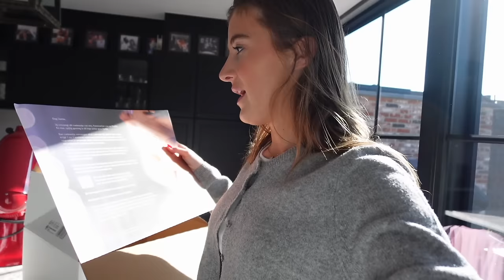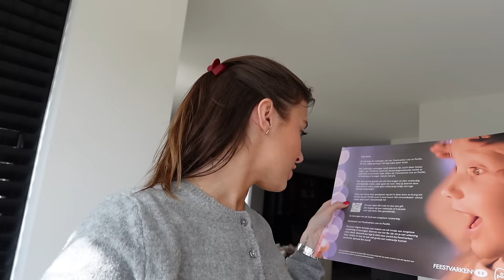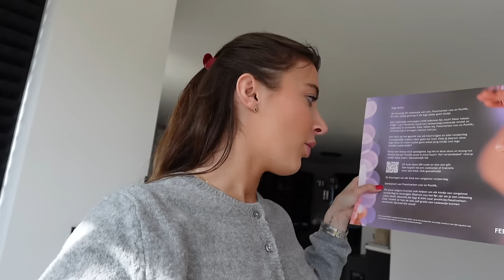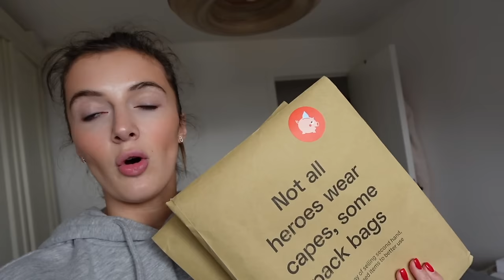episode 5 - bts van promovideo / kleding haul / shoot Nugget